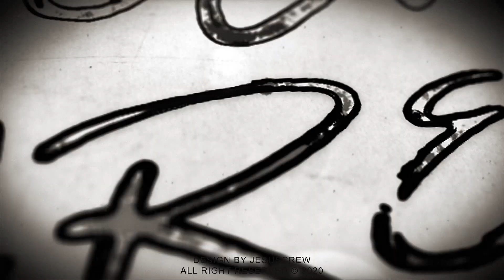FRAUEN UND MÄNNER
JESUSCREW E.V.
Königsbergerstrasse 11
(A) 7423 Pinkafeld
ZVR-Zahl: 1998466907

BANKDATEN:
Raiffeisenbank Mittleres Mostviertel
Inhaber: JESUSCREW – Verein zur Förderung und Entfaltung der christlichen Heimatkultur zur Generations- und Völkerverständigung

BIC: RLNWATWW939